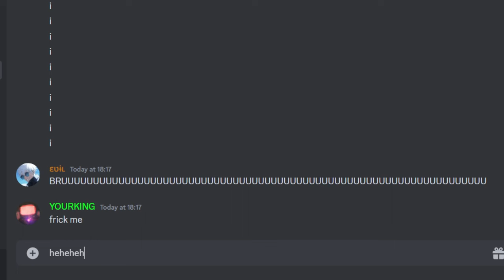NEW BANK, FALL MAP AND MORE! | October Update | Jailbreak